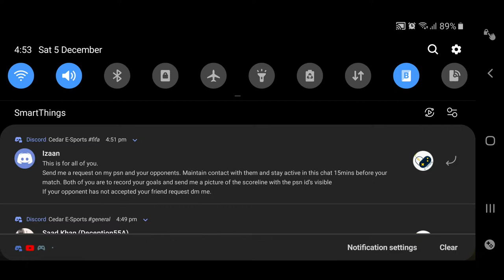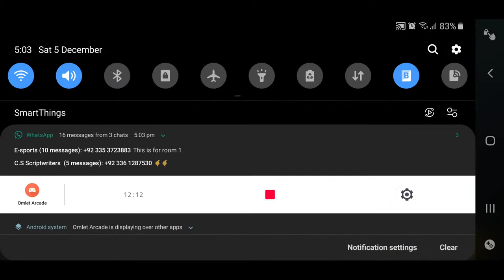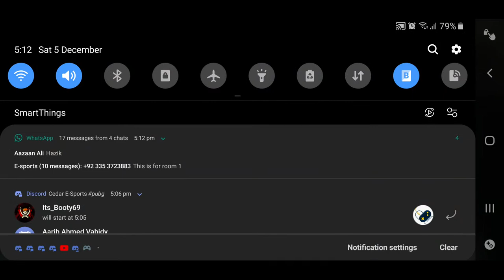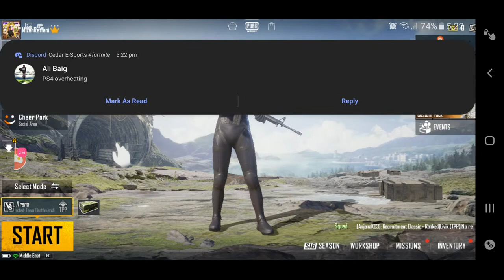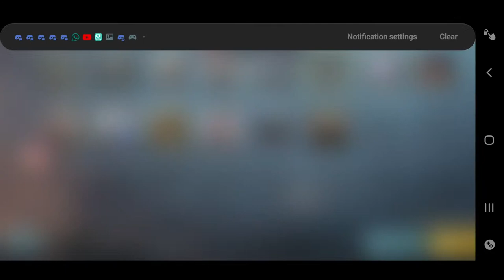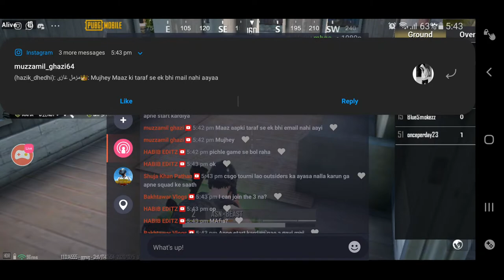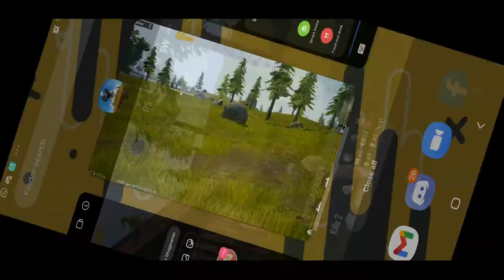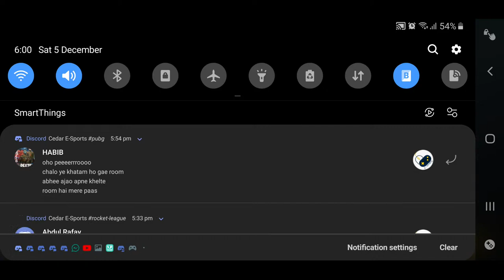Cedar College Pubg Tournament